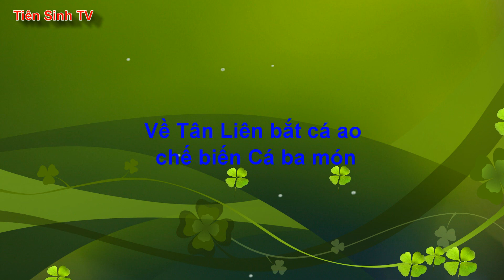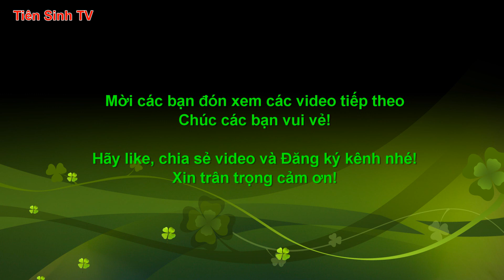Về Tân Liên bắt cá ao chế biến Cá ba món